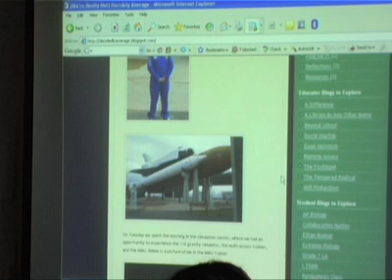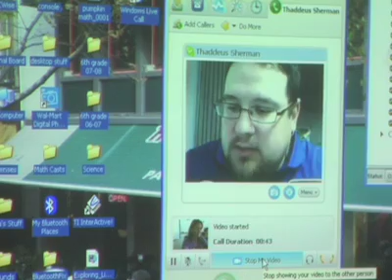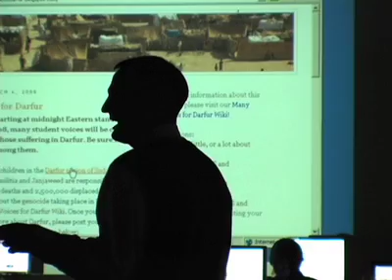Bill Ferriter, Using Technology to Teach Students 21st Century Skills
This School Connection video, produced by Wake County Public School System, focuses on how teachers like Bill Ferriter use technology to teach students 21st Century skills. "It's really an exciting opportunity for kids to join together to raise awareness about an issue that's pretty critical, and that is oftentimes overlooked."